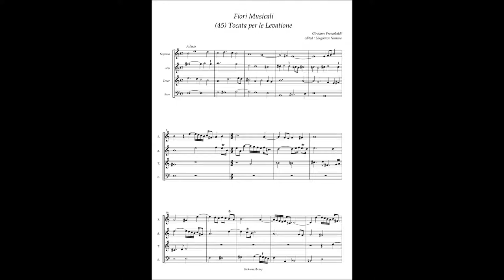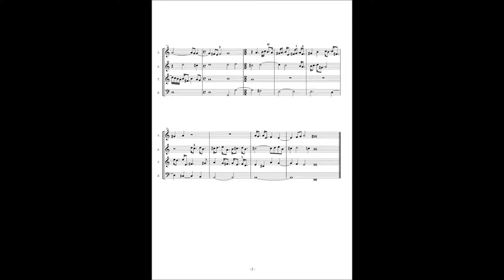G. Frescobaldi, Fiori Musicali (45) Tocata per le Levantione